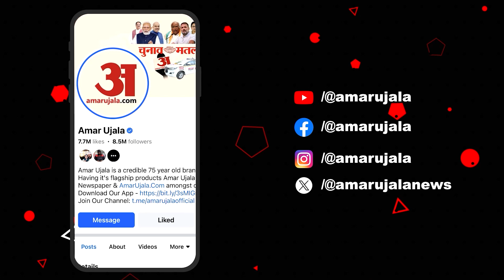Panna: एयर एंबुलेंस का ख्वाब पाले बैठे लोग चादर में टांगकर महिला को ले गए अस्पताल, जानें पूरा मामला